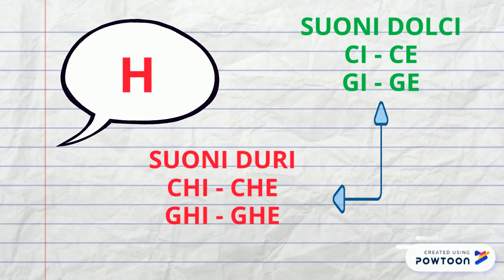LE LEZIONI DI FEFE'